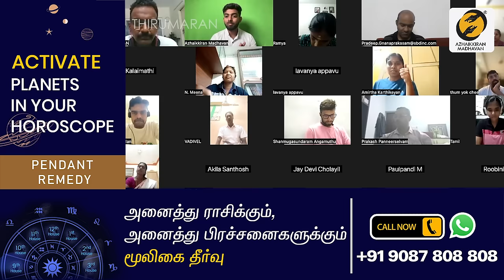50 நிமிடத்தில் ஞானத்தை கொடுத்து உங்கள் வாழ்க்கையை மாற்றும் வீடியோ! | Significance of Mental Health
50 நிமிடத்தில் ஞானத்தை கொடுத்து உங்கள் வாழ்க்கையை மாற்றும் வீடியோ! | Significance of Mental Health